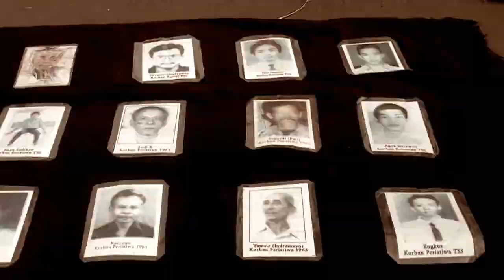TRAILER DOKUMENTER 1 DEKADE HILANGNYA MUNIR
Film Dokumenter Mengenai Sosok Munir